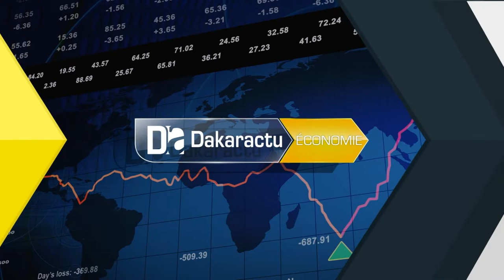Investissement et entrepreneuriat au Sénégal : Le FIELD mise sur la diaspora